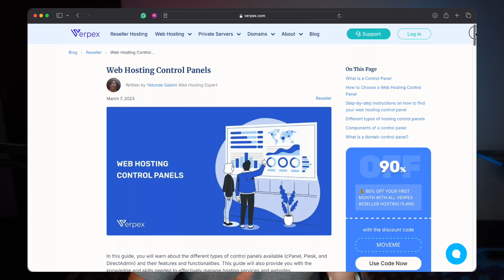STOP Using the Wrong Web Hosting Control Panel for Your Business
Are you wasting time and money on the wrong web hosting control panel? This video is your ultimate guide to understanding and choosing the perfect control panel for your needs. We cover the most popular options like ⚡️cPanel, Plesk, and DirectAdmin⚡️, explaining their features, benefits, and drawbacks. Learn how to streamline your hosting management and avoid common pitfalls.

⏰ TIMESTAMPS

00:00 Introduction
00:26 What is a Control Panel
02:49 How to Choose a Web Hosting Control Panel
05:14 Step-by-step instructions
06:52 Different types of hosting control panels
10:05 Components of a control panel
12:03 What is a domain control panel?
13:32 Outro

✔️ What is a web hosting control panel? It helps manage files, email, domains, and security.
✔️ A quick comparison of cPanel, Plesk, and DirectAdmin.
✔️ Simple steps to access your control panel, even for beginners.
✔️ Key factors to choose the best panel: security, cost, and support.
✔️ Budget options like ISPConfig and Virtualmin.
✔️ How domain panels manage DNS, registrations, and transfers.

Your hosting control panel is the backbone of your website management. The right panel can save time, improve efficiency, and give you full control over your hosting environment, whether you’re managing a small blog or a large business website.

🔒 Secure Hosting Solutions Built for You
A strong website starts with the right hosting foundation. At Verpex, we offer reliable and secure hosting solutions tailored to your needs. Simplify your web hosting journey with plans designed for ease of use and safety.

📌 Key Takeaways
・Understand the core functions of web hosting control panels and their importance.
・Learn how to choose between cPanel, Plesk, DirectAdmin, or open-source alternatives.
・Get tips on optimizing your hosting for seamless management and security.

👉 Share your experience in the comments! What’s your favorite hosting control panel? Have you faced challenges with hosting management?